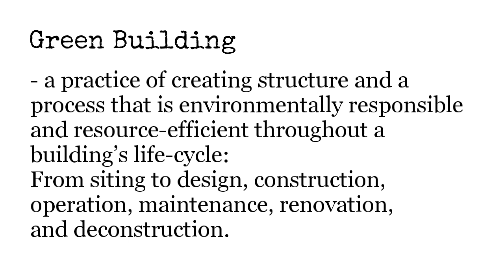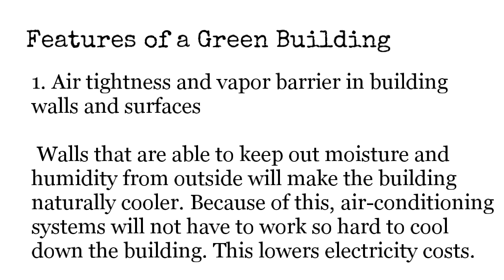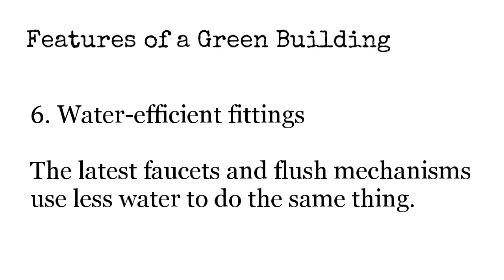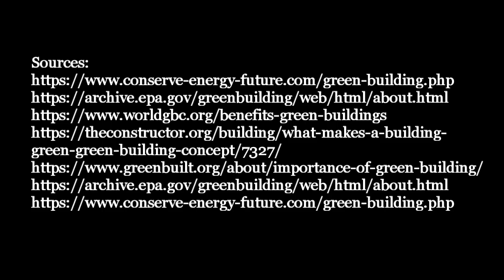GREEN BUILDING (Documentary) - Civil Engineering Orientation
GREEN BUILDING - Video Lecture

"What is Green Building?"
"What are its benefits?"
"How wil it change our world today?"